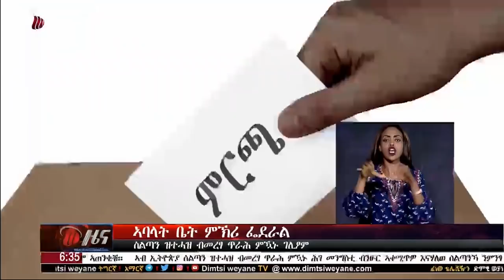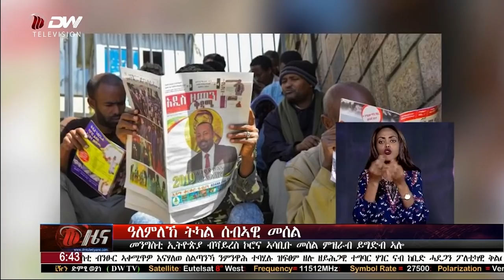DW ዜና ሰዓት 06:30 ድምፂ ወያነ(28 ሚያዝያ 2012 ዓ.ም)